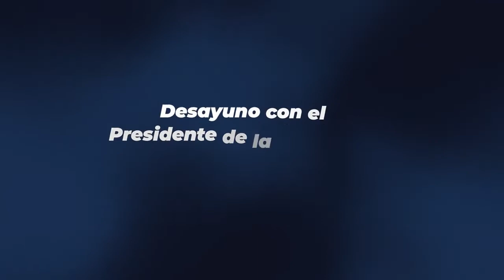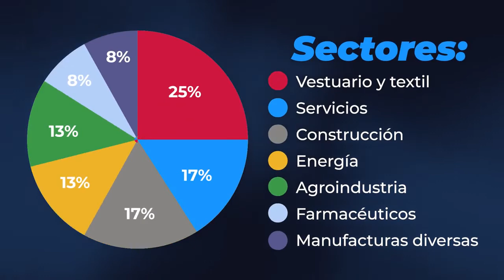Guatemala Invest 2021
En noviembre PRONACOM y AGEXPORT Guatemala realizaron el evento "Invest in Guatemala Nearshoring: Rethinking your supply chain", como parte del proyecto GuatemalaNoSeDetiene para apuntarlar la estrategia de país de atraer más inversión extranjera a Guatemala 🇬🇹.

El encuentro reunió a 2️⃣4️⃣ líderes empresariales de alto nivel, representantes de 1️⃣2️⃣ sectores priorizados con un potencial importante de generación de empleos para los guatemaltecos, apoyando la transformación económica a través del ABCD impulsado por el Ministerio de Economía Guatemala.

Dicho evento fue un éxito gracias al apoyo de las instituciones público-privadas que forman parte como Minex Guatemala a través de la Red de Consejeros Comerciales, Ministerio de Finanzas Públicas, Banco de Guatemala, Municipalidad de Guatemala, Invest Guatemala y FUNDESA.